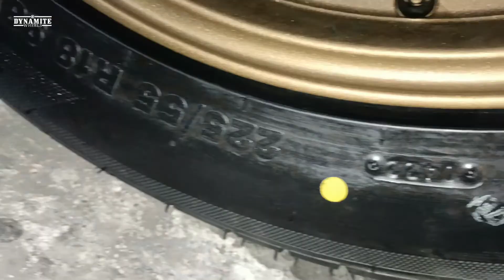RUSH DENGAN VELG RING 18 HSR KAILOLO MAKIN CAKEP!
KAILOLO HSR R18X8 H10X114,3-120 ET40 MBRZ
ACCELERA PHI-R 225 50 R18
CALIPER COVER FRONT RED HSR

Spesifikasi Produk
Name  : KAILOLO HSR R18X8 H10X114,3-120 ET40 MBRZ
Merk  : HSR
Type  : KAILOLO
Width  : 8
Height :
Color  : MATTE BRONZE
ET   : 40
Hole  : 5 X 114,3 - 5 X 120
Ring  : 18

Kami rekomendasikan untuk mobil :
Authorized Store of TKB Group & HSR Wheel
DYNAMITE WHEELS

Kontak Marketing :
Adi

1. FREE MAINTENANCE (Balancing, Tambal Ban, dan Nitrogen)
2. Fitting Velg
3. Kredit hanya pakai KTP
(Home Credit, Kredivo, AEON, KreditPlus)
4. Free Wifi
5. Tukar Tambah Velg Lama
6. Pembayaran melalui Debit, Credit, Transfer dan Tunai
7. Ruang Tunggu Ber-AC (Gratis Minuman)
8. Dynamite Wheels Menerima Pengguna Aplikasi Mr. HSR
9. Dan masih banyak yang lainnya.